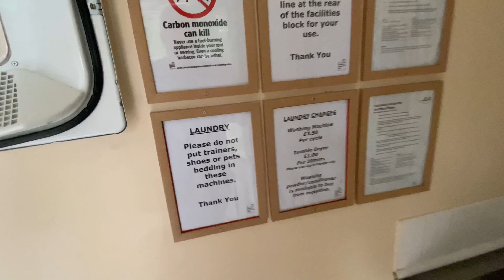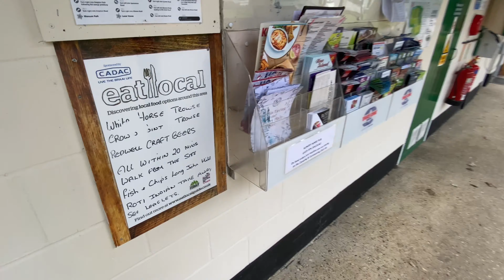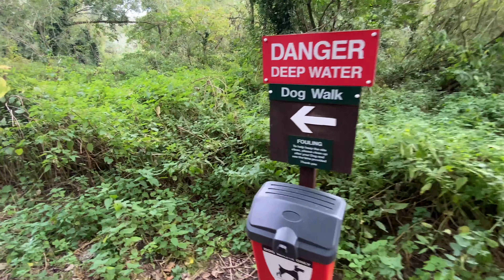Arriving at Norwich Camping & Caravan Club - Let’s Rock Concert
In this video we head back to one of our favourite Norfolk sites, Norwich Camping & Caravan Club. The wardens here were excellent. Our reason for visiting was to be close to the Let’s Rock Concert, our first in 2 years.